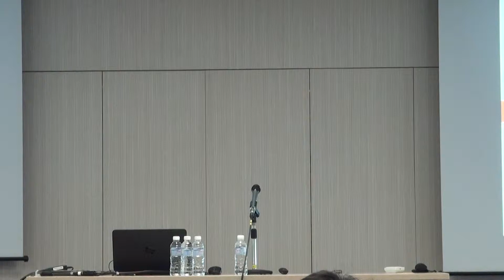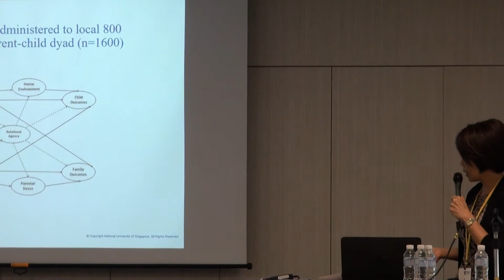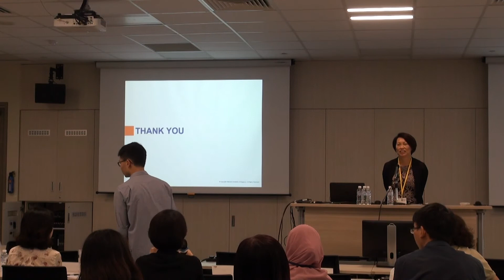Theoretical Constructs for an Innovative Parent-Child Relational Efficacy Scale and its Relevance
Theoretical Constructs for an Innovative Parent-Child Relational Efficacy Scale and its Relevance for Social Work Practice with Low-income Families was presented by Associate Professor Esther Goh, who is the Head of the NUS Department of Social Work.

Subtitles for the Q&A from 11:08

Abstract:
Low-income families experience considerable economic hardship. Poor families must cope not only with problems of subsistence; the communities in which they live provide meagre positive resources for their children’s development and expose them to dangers than can set them on a negative course of life. Yet many poor parents manage to raise their children successfully despite the adversities.

We argue that parental efficacy is an important individual resource that enables parents their ability to exercise their agency effectively on behalf of themselves and their families. The success of children in their own development, on the other hand, not only depends on parental ability to manage children’s behavior and well-being it also depends on children’s ability to maintain their own efficacy within family life.

This paper detailed the necessity to develop an innovative scale to measure both parents and children’s efficacy in their relationship context. This serves to advance from the existing efficacy scales that largely measures only the parents’ or children’s traits without considering the relationship contexts.

WANT TO WORK TOGETHER?
We are looking for research collaborators.
Contact our Grant Consultant today to chat about possible research synergies.

FASS Grant Consultant
Ms Pravena Mohan